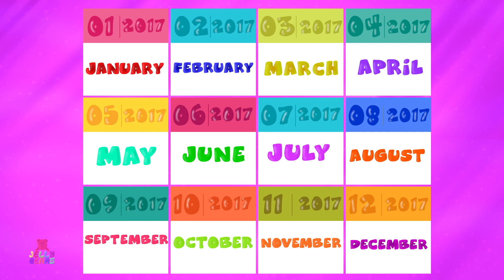Red Apple Song | Green Grapes Song | Fruits Song | Fruits Love You Song with Jelly Bears | Kids Song